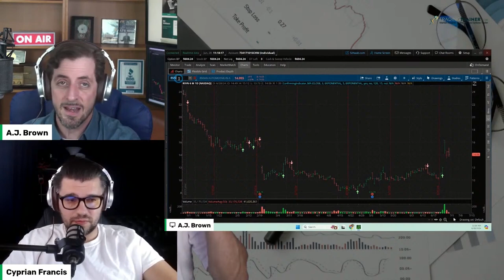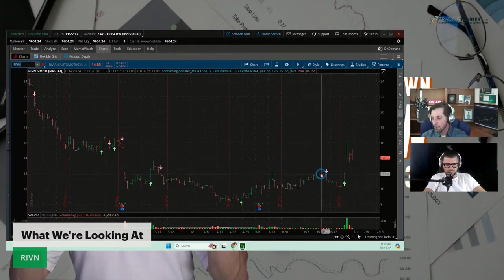Should You Invest In Car Maker RIVN?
Can RIVN be the next Tesla?  Maybe, possibly... Their cars look good, but do the technicals and fundamentals match future potential? We discuss that and a unique options strategy that will allow you to get the best of both worlds, especially if you want to be a long-term holder.  To learn more about how to trade Premium, join us in our free daily workshop!